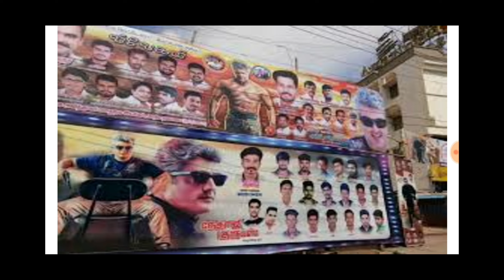ajith life story|Ajith shalini love story|mankatha|vaali|Tamil|Nam mozhi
The transformation of ajith from a bike mechanic to a superstar of tamil cinema is explained in this video.Ajith untold story in tamil.
Ajith and shalini love story.Hit and flop movies of ajith.Ajith's first movie.Minute details of all ajith movies are given in this video.
actor ajith story.actor Smith movie list.actor Smith wedding story.actor ajith personal life details.